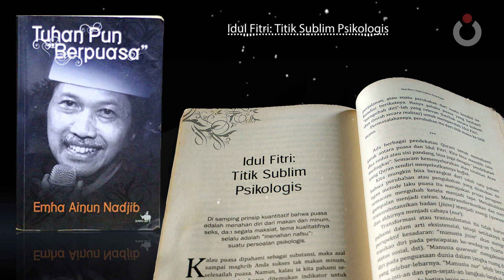Idul Fitri: Titik Sublim Psikologis | Audiobook Tuhan Pun “Berpuasa”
Idul Fitri: Titik Sublim Psikologis
Diambil dari buku Tuhan Pun “Berpuasa” (1997)
Penulis: Emha Ainun Nadjib
Narator: Seteng Yuniawan

Vokal: Emha Ainun Nadjib
Aransemen: KiaiKanjeng

Serial Audiobook Tuhan Pun “Berpuasa”

CAKNUN.COM
Rumah Maiyah